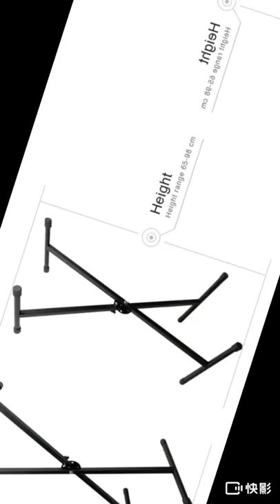Best Musical instrument piano Keyboard Stand & Bench -Kingbest musical instrument factory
Hot selling to musical instrument foundries of major brands in Europe and the United States

We provide all kinds of musical instrument stands: including electronic keyboard stand / piano bench / guitar stand / guitar bench / drum bench, etc.